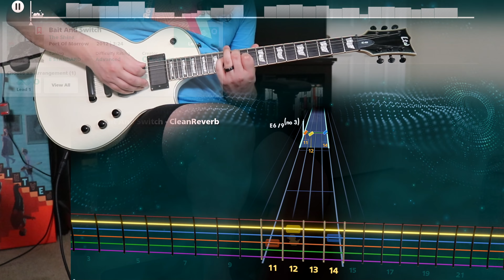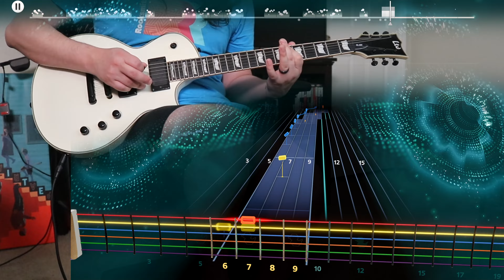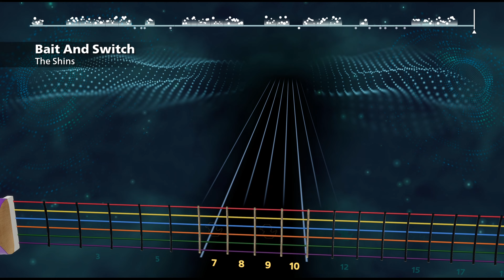"Bait and Switch" The Shins Lead Guitar Rocksmith+ BETA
This is the early Rocksmith+ Beta which means the game is not finished at the time of this recording! Features are still being improved and tightened up so this video is not indicative of the final product.

this is definitely one of their stronger guitar tracks from PoM and man is it a fun one. and those tones!! wincing the night away next pls